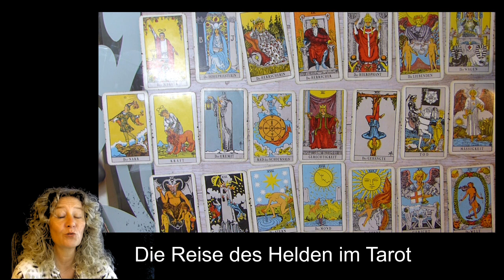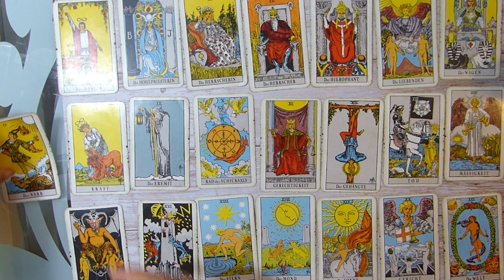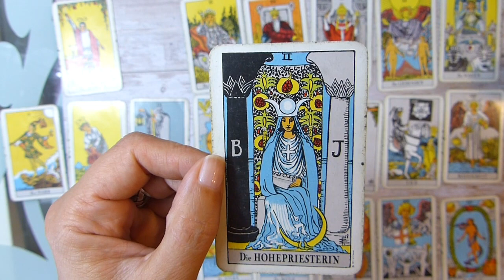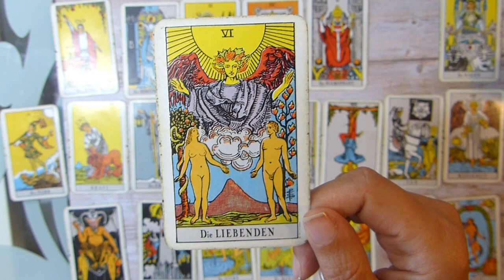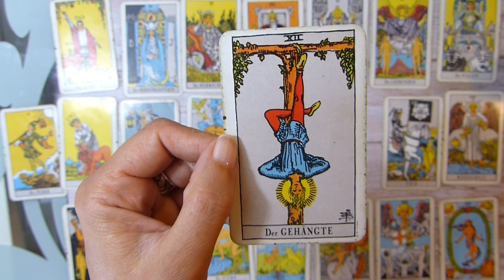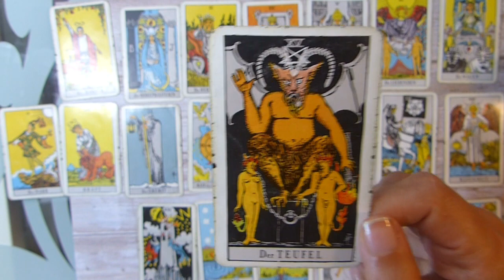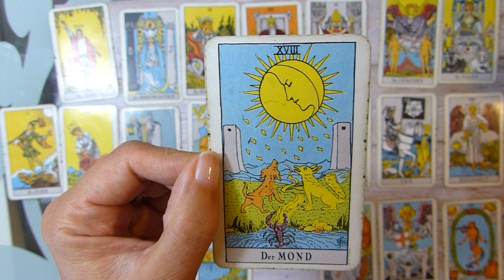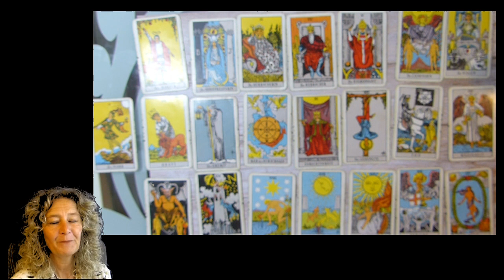Tarot-Coaching: Die Reise des Helden!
Alle Videokurse zu verschiedenen Themen findest du auf meiner

Stöber doch einfach einmal durch!
Dieses Training ist völlig kostenfrei!

ANLEITUNG FÜR DAS BILDKARTENRITUAL:
Beim Assoziativen Bildkarten Coaching (kurz ABC-Coaching) geht es darum, höhere Bewusstseinsfelder anzusprechen und vorbewusste Inhalte zu nutzen. Die Karten dienen dabei als Schlüssel, die Anfangsbuchstaben führen dich dann immer tiefer in dein Thema hinein. Probier es aus! Es geht so:

Vorbereitung: Notiere dir eine ganz persönliche Frage oder ein persönliches Thema, dass du untersuchen möchtest. Das Thema muss nichts mit dem Videothema zu tun haben. Hier eignen sich folgende Fragen: Welche Botschaft brauche ich, um die Ursache meines Problems zu verstehen? Welche Art der Energie versteckt sich hinter meinen Symptomen? Was will dieses Problem in mein Bewusstsein bringen? Wie kann ich Handeln, um meine Wünsche zu verwirklichen?
Wenn du gerade kein Problem hast, umso besser. Stelle dann einfach die Frage: Was ist jetzt für diese Zeitqualität, für die nächste Woche, für mich am Wichtigsten zu wissen.

Schritt 1 - A: Assoziiere zu der Bildkarte. Schreibe einfach auf, was dir zu der Karte einfällt. Wähle beispielsweise Worte mit den Anfangsbuchstaben A... B... oder C... und gehe dann immer tiefer. Schaue dir hierzu mein kleines Videotraining an

Schritt 2 - B: Bissoziation und Botschaft: Jetzt kommt der spannende Teil. Du verknüpfst nun die Worte mit dem Bild und deinen Vorstellungen, so dass sie für dich Sinn ergeben. das nennt man Bisoziation. Stell beispielsweise die Frage: Wenn die Karte eine Botschaft für mich hätte, was wäre das dann für eine Botschaft?

Schritt 3 - C: Coaching. Jetzt höre dir mein kleines Tool zum Aufwachen aus der Matrix und zur Persönlichkeitsentwicklung noch dazu an und coache dich selbst zum Meister deines Lebens. Sei es dir Wert!

Ich wünsche dir viele neue Erkenntnisse!
Deine Britta